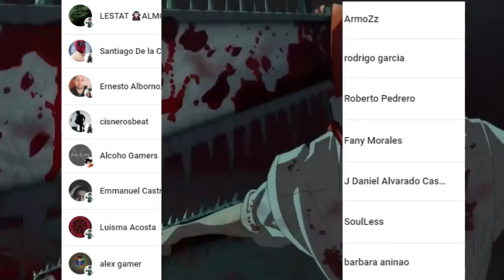El DEMONIO Murciélago REGRESA ??? 🤯😱 DENJI lo DERROTARA Otra VEZ ??? || CHAINSAW MAN MANGA 101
HOLA AMIGOS LES TRAEMOS UN NUEVO VÍDEO ESTA VEZ LA  REVIEW DEL MANGA 101 DE CHAINSAW MAN, DONDE VIMOS INCREÍBLES MOMENTOS SOBRE TODO EL REGRESO DEL DEMONIO MURCIELAGO EL PRIMER ENEMIGO DE DENJI, DEJENME SU OPINIÓN EN LOS COMENTARIOS.